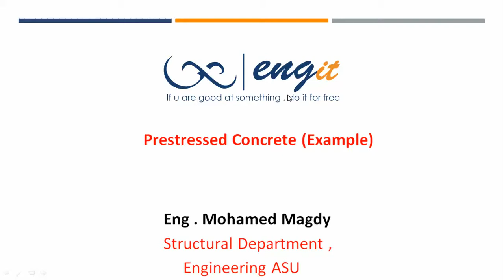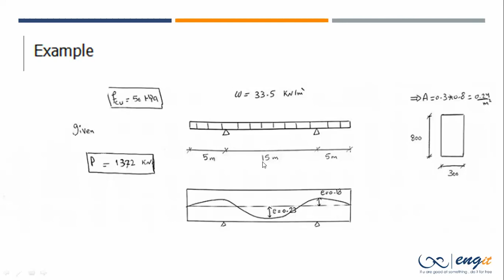prestressed concrete example (Given p & e )